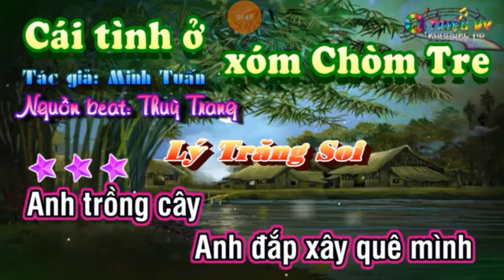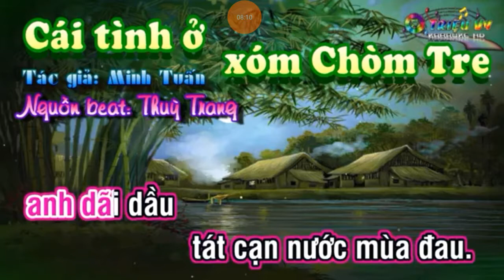Vọng cổ : Cái Tình ở xóm Chòm Tre. T / g Minh Tuấn. TB : Thùy Nsm Dương